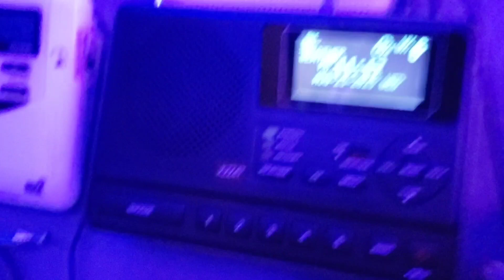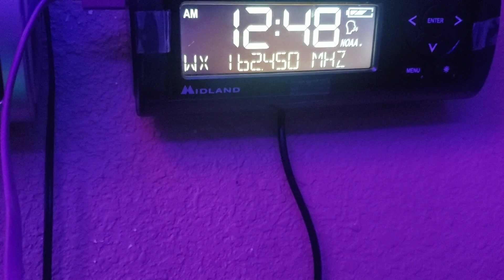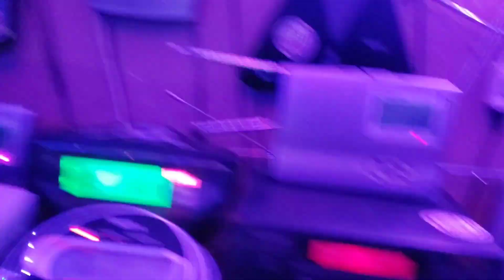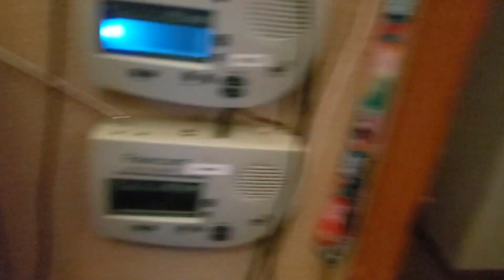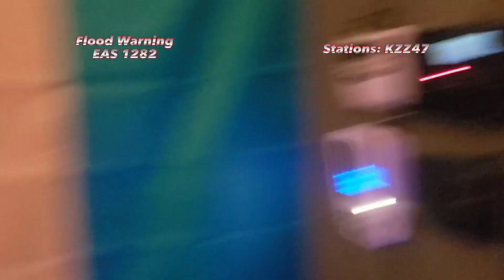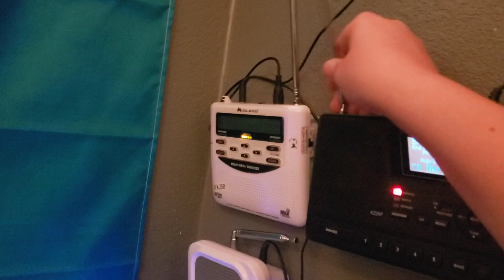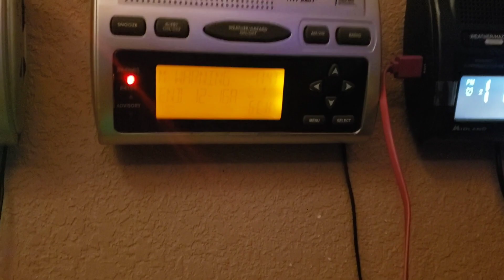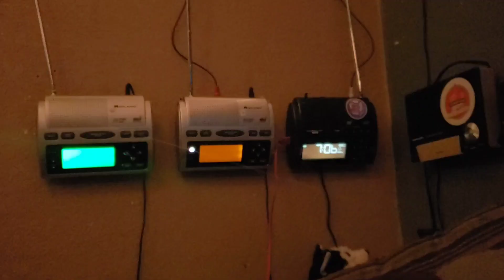Double Decker Overnight Hell (EAS 1260-1298)